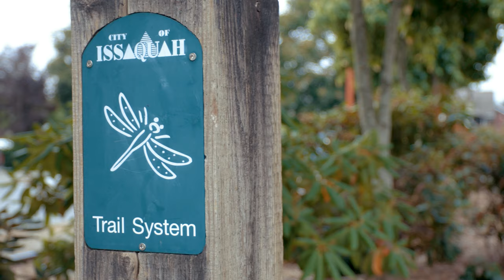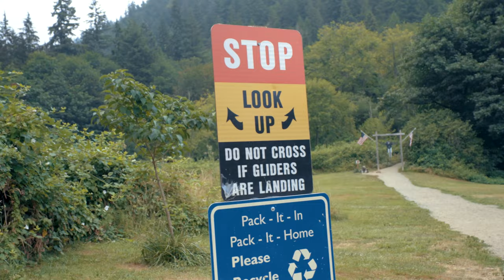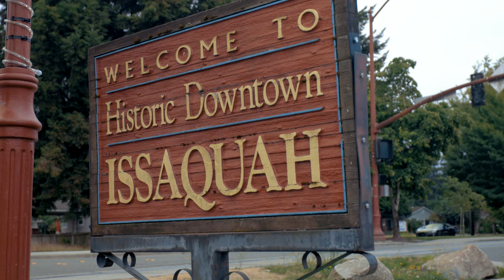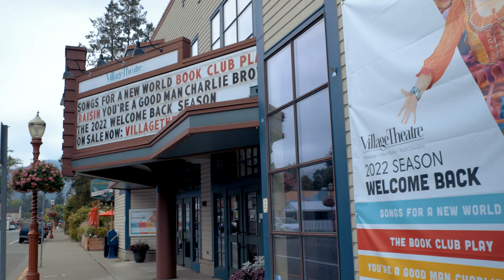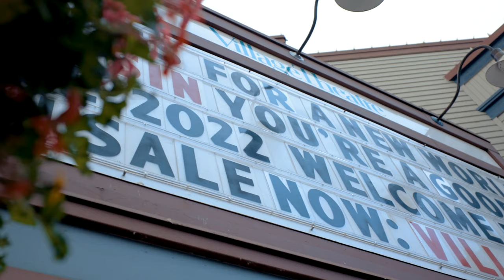ISSAQUAH || Seattle Neighborhood Tour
The city of Issaquah is in King County, Washington. It is nestled in a valley at the base of the affectionately-known Issaquah Alps, most notably Cougar Mountain, Squak Mountain and Tiger Mountain, home of Poo Poo Point where you’ll find the Chirico Trail and see frequent Poo Poo Point paragliding. Issaquah, WA lies on the shores of Lake Sammamish, where you’ll find Lake Sammamish State Park. It also boasts a historic downtown where you can watch a play at the popular Village Theatre, visit the Issaquah salmon hatchery or relax at Gilman Village.

However you enjoy your days in Issaquah, Washington one thing is for certain. Issaquah real estate just keeps getting hotter and hotter! It's easy to see why - this Seattle suburb has so much to offer.

Contact Seattle's Mortgage Broker today for mortgage loans into the Seattle and Bellevue real estate market.

Seattle’s Mortgage Broker – Joe Tafolla
506 2nd Ave, Suite 1400, Seattle, WA 98104
NMLS 2237625 || A Division of City Mortgage Brokers, LLC.